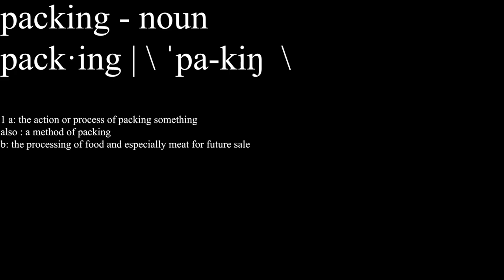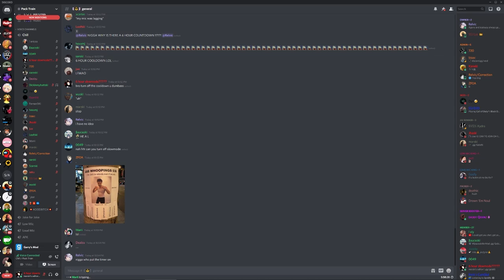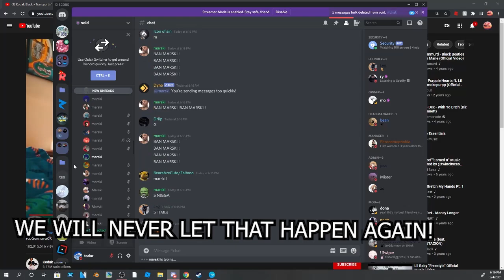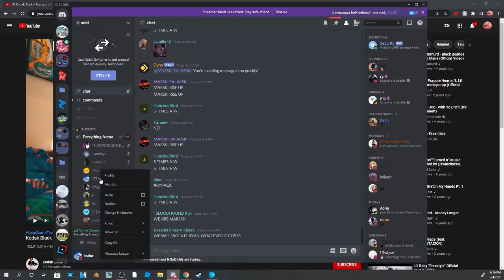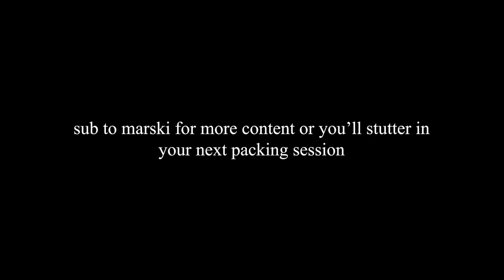Marski's Funniest Moments [February]